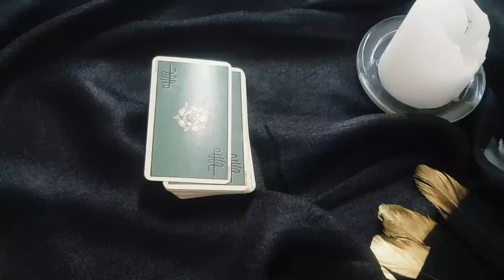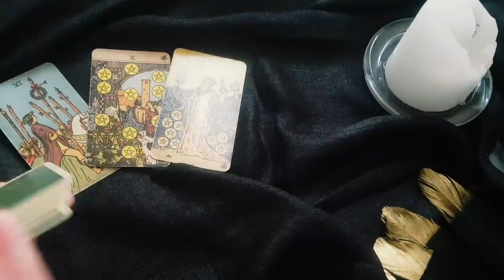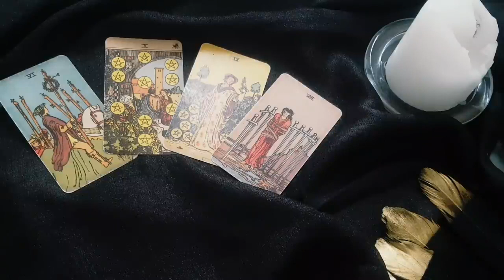CAPRICORN 💣😱 ONLY LISTEN TO THIS IF *YOU* CAN HANDLE THE TRUTH 😨.... WELL CAN YOU?! OCTOBER 9TH-15TH